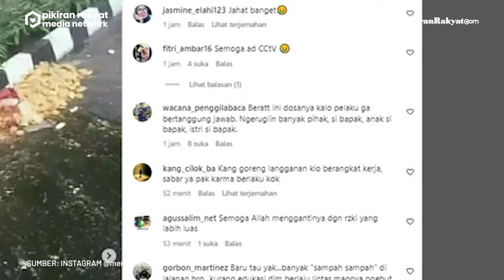Tukang Gorengan di Bintaro Jadi Korban Tabrak Lari, Tersiram Minyak Panas dan Kaca Gerobak Pecah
Penjual gorengan itu menjadi korban tabrak lari oleh pengendara motor di kawasan jalan Menteng Park Bintaro, Sektor 7 Tangerang Selatan.
Dagangan gorengannya berjatuhan, kaca gerobaknya pecah dan tangan bapak penjual gorengan itu pun tersiram minyak panas. Saksi menyebut jika pelaku tabrak lari itu menggunakan motor matic Scoopy.
Video yang diunggah akun Instagram @memomedsos pada Senin, 12 Desember 2022 itu pun hingga kini telah mendapat banyak tanggapan warganet, salah satunya @wacana_penggilabaca "Beratt ini dosanya kalo pelaku ga bertanggung jawab. Ngerugiin banyak pihak, si bapak, anak si bapak, istri si bapak," ujarnya.